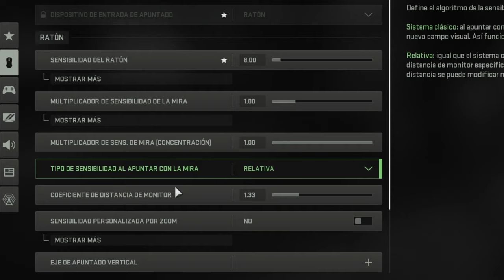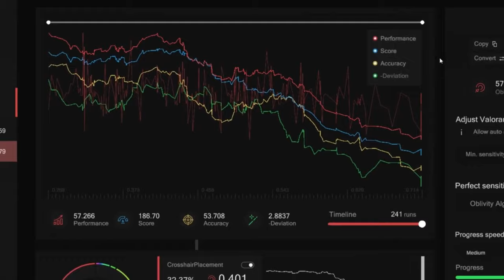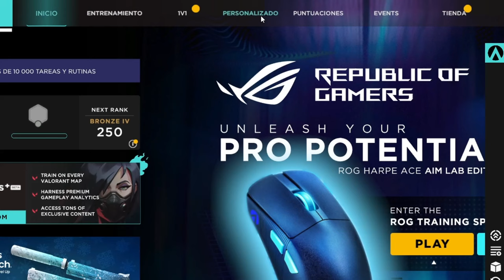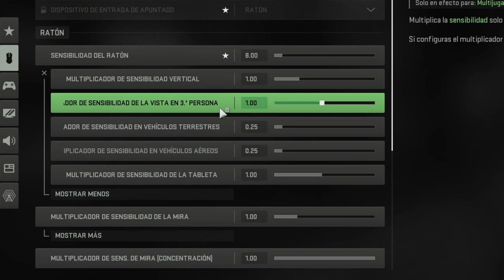¡Activa Esto YA! La MEJOR Configuracion de Teclado y Raton para WARZONE 2 2023 (DPI, SENSIBILIDAD)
📝Esta es la mejor configuracion para jugar warzone 2 con teclado y raton en pc en 2023, dpi, sensibilidad y mas en este video.

📌Tienda en Amazon